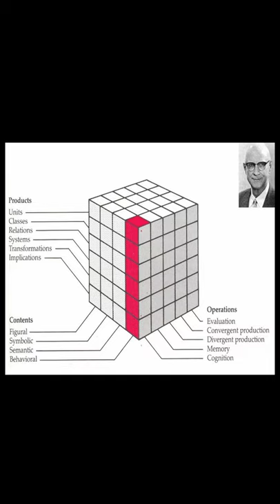Psychology theory : SOI Model.. Subscribe to get more videos